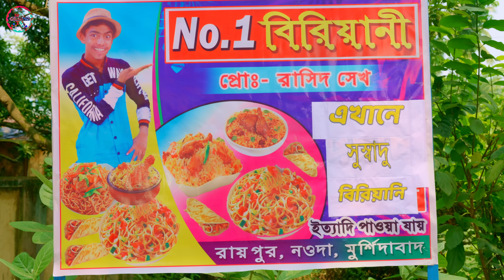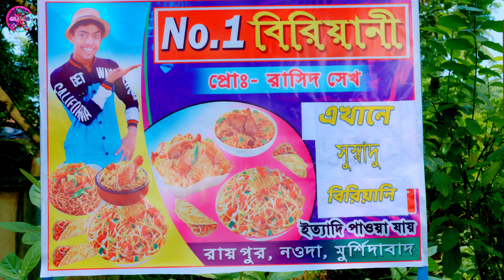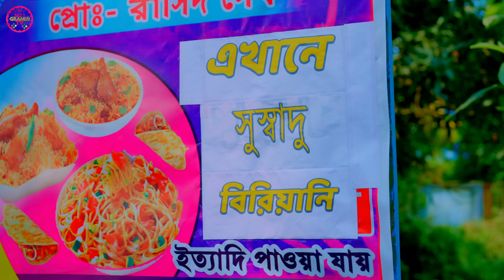সপ্নের বিরিয়ানি দমফাটা হাসির ভিডিও।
mekail sk

Writer-Giasuddin Biswas.